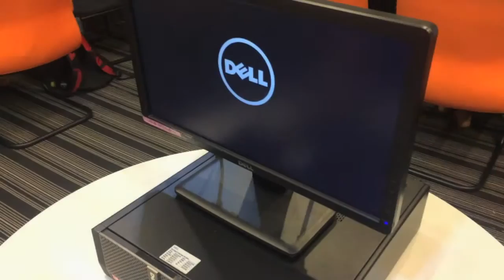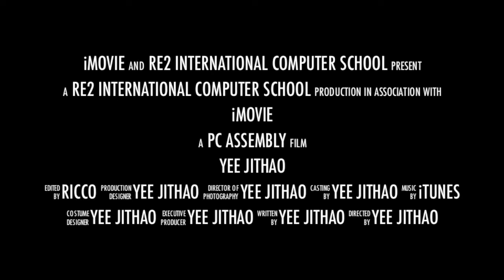RE2 PC ASSEMBLY - YEE JITHAO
Participant: Yee JitHao